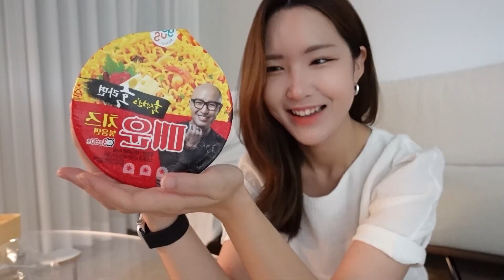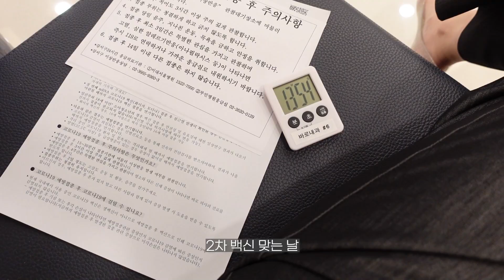직장인 vlog. 명품하울, 발렌티노, 프리메라, 닥터지, 가을 수분크림, 직장인 데일리룩, 오징어게임, 승무원 퇴사 후 이직, 신혼브이로그, 소금빵, 발뮤다 토스터